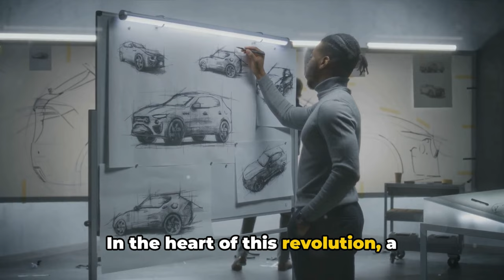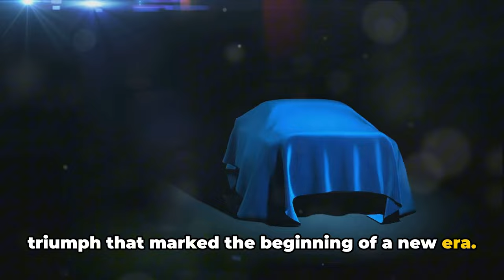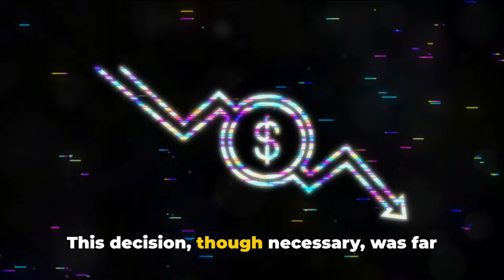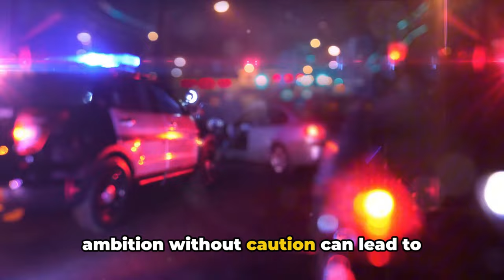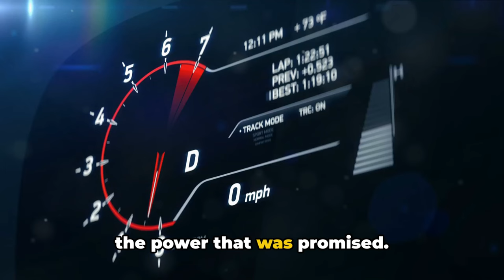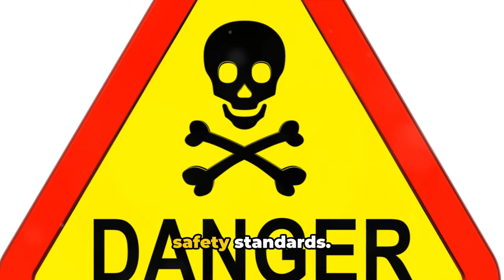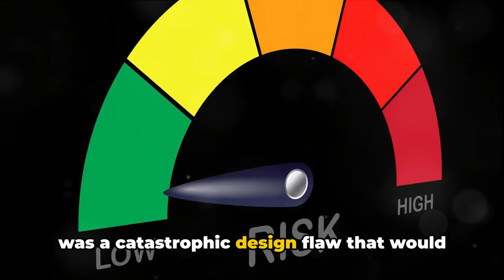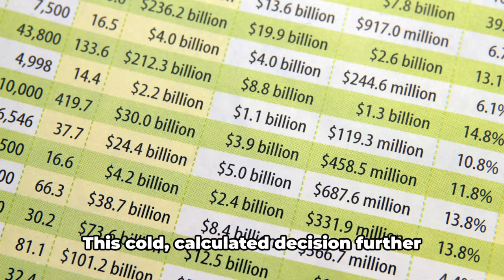Revealing: The Terrifying Truth of the Worst Car!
Uncover the terrifying truth of the worst car in this revealing video. Find out what makes this car so terrible and why you should avoid it at all costs!

Revealing: The Terrifying Truth of the Worst Car! in this eye-opening exploration of automotive design, engineering failures, and the consequences that led to the title of the worst car in history. From disastrous safety records to laughable performance specs, we dive deep into the story behind the car that set the standard for failure in the auto industry. Join us as we analyze expert opinions, delve into the car's troubled history, and uncover the lessons learned from this monumental flop.

🔍 What We Cover:

The Unbelievable Truth
The Unfortunate Beginning
The Downhill Journey
The Inevitable End
The Unforgettable Legacy

🛠️ Featured Sections:

00:00:00 The Unbelievable Truth
00:01:52 The Unfortunate Beginning
00:03:54 The Downhill Journey
00:06:06 The Inevitable End
00:08:30 The Unforgettable Legacy

💬 We Want to Hear From You! Have you experienced worse? Let us know!